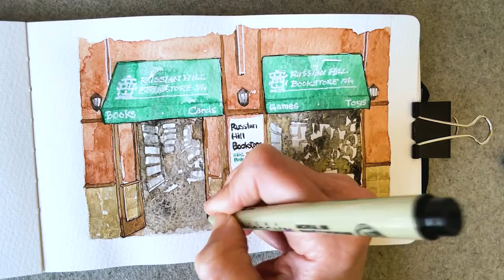Quick and easy watercolor tutorial - painting of Russian Hill Bookstore in San Francisco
Hello there viewers!  It's been a long time since I uploaded new videos.  I have been busy creating more watercolor paintings of the local shops in San Francisco, so I haven't been able to produce more tutorials.
I hope you will enjoy this one, and let me know if you want to see more of the process.